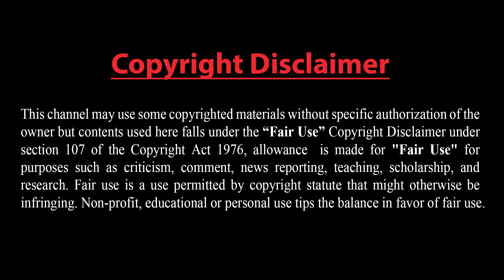এরদোগানের অপ্রত্যাশিত বিজয়।। পুতিনের ঘনিষ্ঠ থেকে ঘনিষ্ঠতার হয়ে উঠেছেন এরদোগান।।